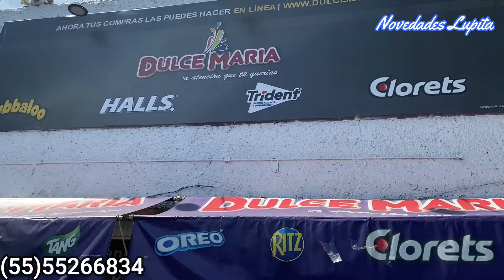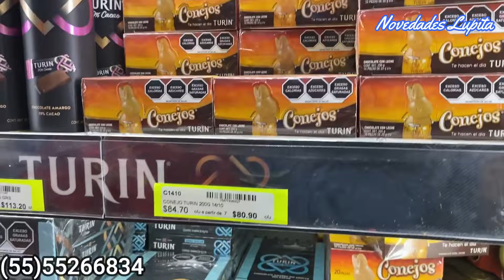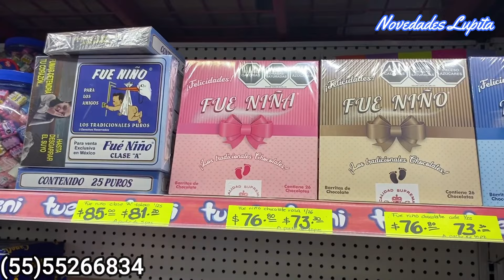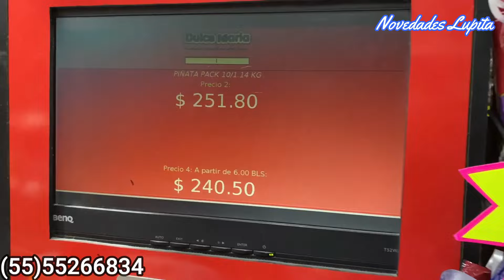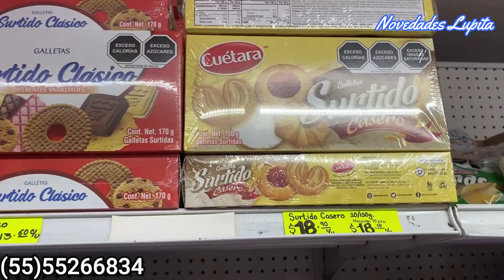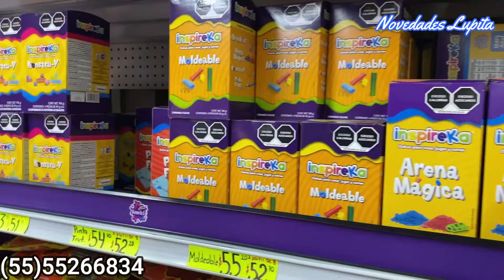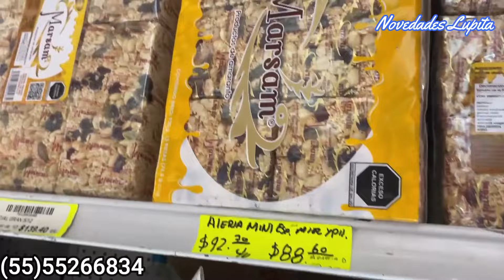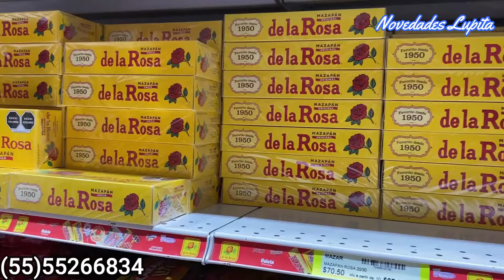😱WOOW😱 DULCERIA MAS GRANDE Y BARATA 🫨 Aqui se surten las Dulcerias 👇 REALIZAN ENVIOS GRATIS 🤯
🔔DIRECCION🔔Dulceria Maria
Avenida Mosqueta 118, Guerrero, Cuauhtémoc, 06300 Ciudad de México, CDMX
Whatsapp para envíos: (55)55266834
Horario de Lunes a Viernes de 8:00 AM a 7:00 PM
                                   Sabado de 8:00 AM a 2:00 PM
Formas de pago: Efectivo y Tarjeta